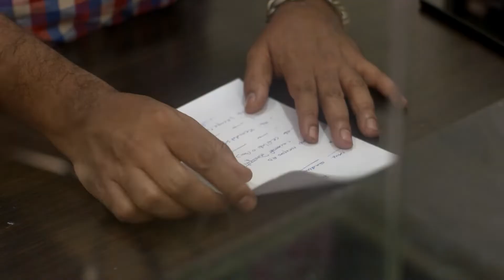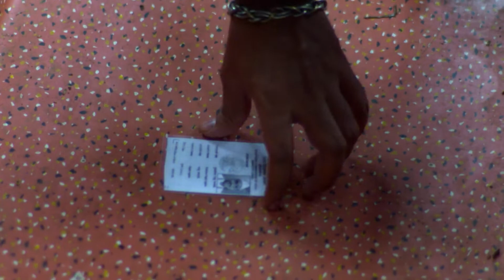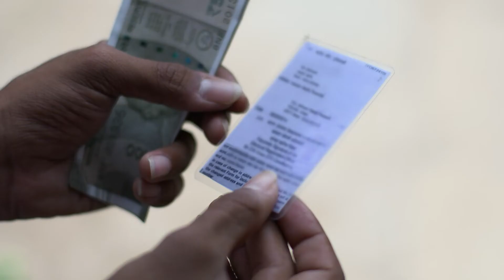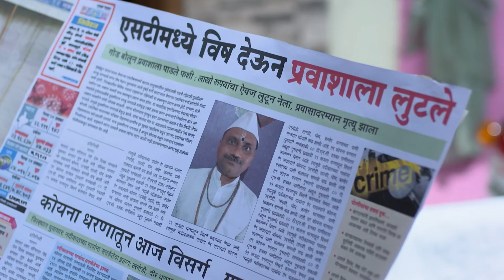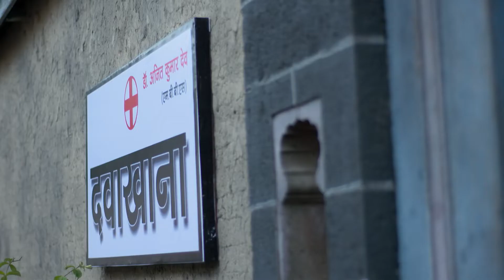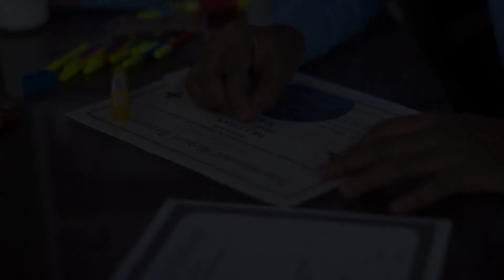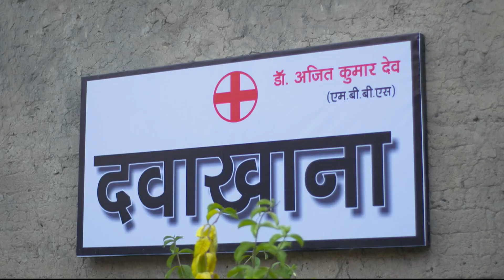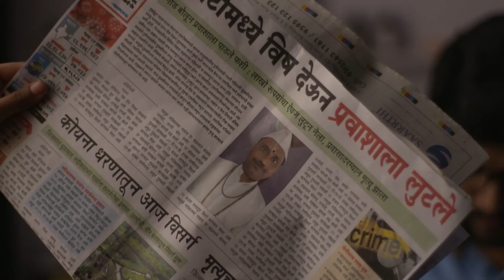Devi तुम्हे पुलिस से डर नहीं लग था ? | Haiwan Full Episodes 1 | 24 Sep 2022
• हैवान | Haiwan - Hindi TV Serial - Ki...

Prepare for a gripping narrative as Ajit Kumar Dev shocks the authorities by confessing to committing over 100 murders. Months prior, Ajit infiltrates Katarwadi after a recent killing, assuming the guise of a doctor and cunningly deceiving the unsuspecting residents.

Click here  watch Webisode on YouTube ►